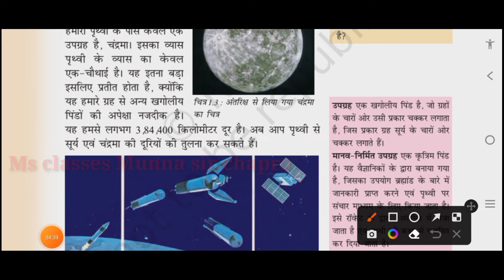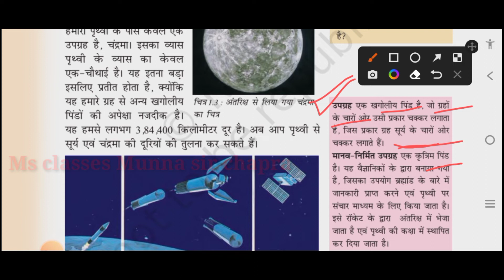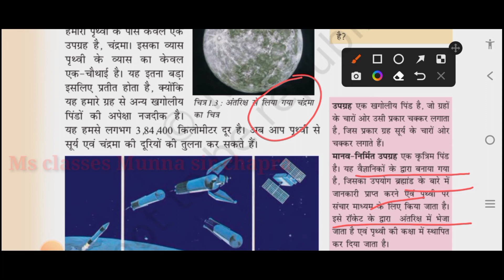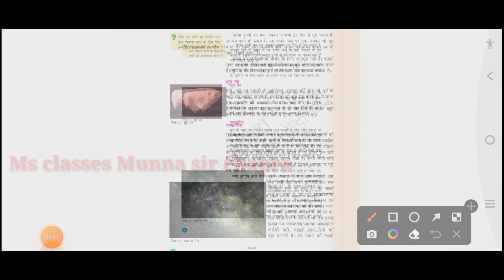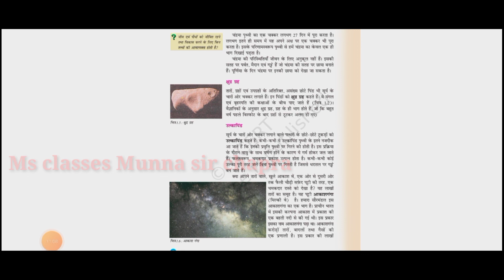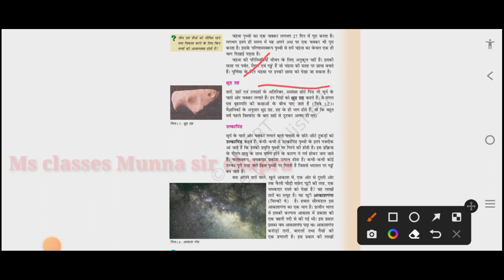Ncert Geography class 6 chapter 1 part 10 msclassesmunnasirchapra the earth in the solar system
About video :-
 यह वीडियो class 6 के भूगोल का  part 10  है  please आपलोग इसे सपोर्ट कीजिए इसका अगला पार्ट भी बहोत जल्द ही आपके बीच आएगा ।।

class 6 geography ncert in hindi
geography class 6
NCERT geography class 6 in Hindi
class 6 geography in Hindi chapter 1